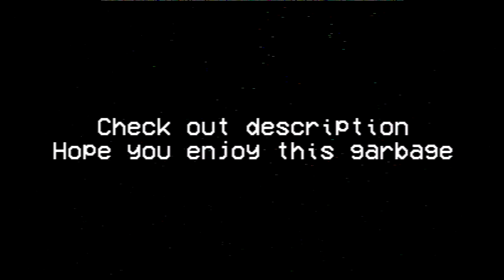Initial D but in VR, Played from a Cassette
Idk why i put effort into this.
music in vid (actually nice music ruined by the background talk i forgot to remove but it takes 7h to render with this crappy filters on so im not redoing it)